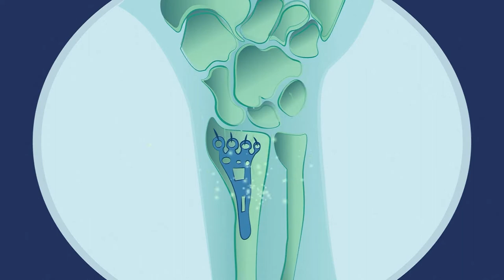TEAM: la mia storia - Mary e Alan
Mary e Alan sono andati in vacanza in Slovenia e, quando Mary un giorno è caduta dalla bicicletta, sono stati felici di avere con sé la tessera europea di assicurazione malattia. Visita il sito